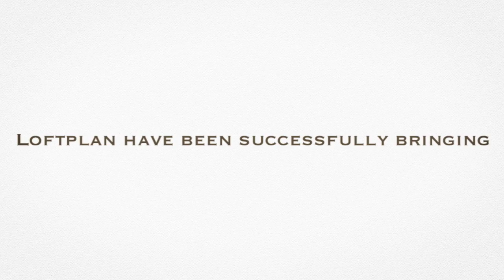LOFTPLAN LOFT CONVERSIONS WOKING